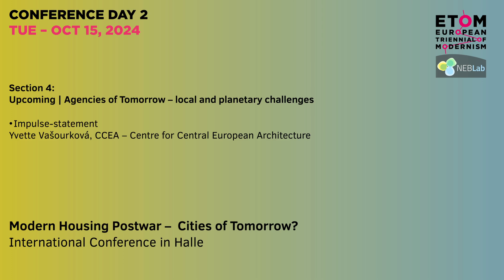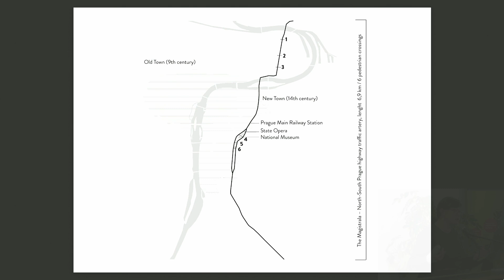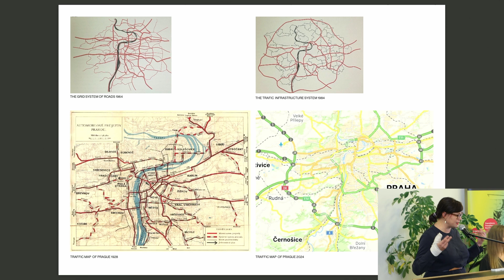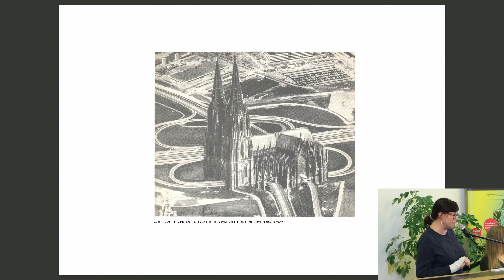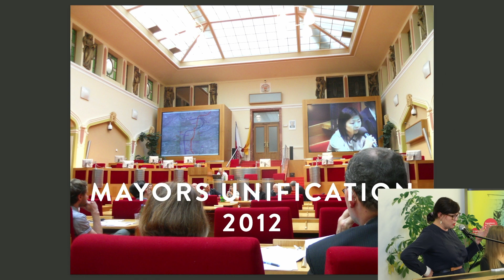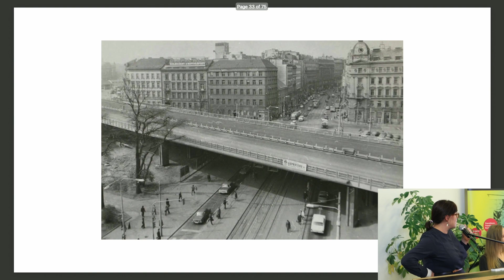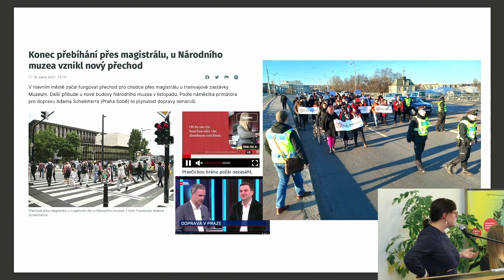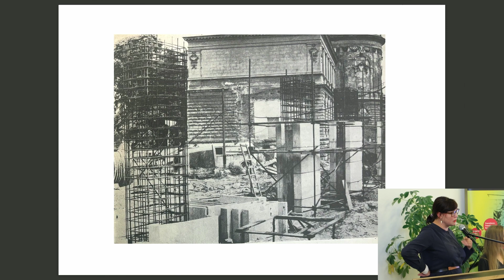ETOM-NEB-Lab Conference Halle / Section 4: Impulse-statement Yvette Vašourková (36/41)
Modern Housing postwar - Cities of Tomorrow?

International conference on the occasion of “60 years of Halle-Neustadt"
in the framework of "ETOM – European Triennial of Modernism" and the "NEB - New European Bauhaus"

CONFERENCE DAY 2
TUE – OCT 15, 2024
Section 4:
Upcoming | Agencies of Tomorrow – local and planetary challenges
• Impulse-statement
Yvette Vašourková, CCEA – Centre for Central European Architecture
Presentation: "Prague Magistrala: Unlocking Potential of Urban Highways"

An European Triennial of Modernism (ETOM) NEB milestone project carried out as an “ETOM NEB-Lab” conference, within the framework of the “New European Bauhaus”, in the context of Central Europe, with a special focus on the exchange with Poland — In cooperation with the Federal Ministry for Housing, Urban Development and Building (BMWSB), the State of Saxony-Anhalt – Ministry for Infrastructure and Digital Affairs and the State Chancellery and Ministry for Culture, and the City of Halle (Saale)

The conference was hosted at Lichthaus Halle (Dreyhauptstrasse 3, 06108 Halle)
The conference included two excursion days on 13 + 16 Oct through the residential development in Halle-Neustadt and a short walk to the Franckesche Stiftungen nearby on 14 Oct 2024.